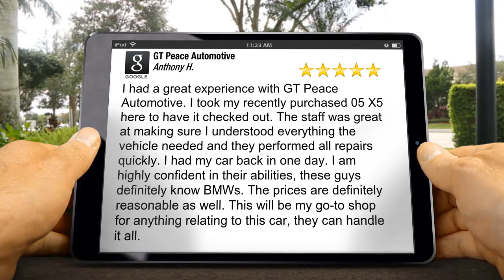GT Peace Automotive Chantilly Remarkable 5 Star Review by Anthony H.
New Rating

I had a great experience with GT Peace Automotive. I took my recently purchased 05 X5 here to have it checked out. The staff was great at making sure I understood everything the vehicle needed and they performed all repairs quickly. I had my car back in one day. I am highly confident in their abilities, these guys definitely know BMWs. The prices are definitely reasonable as well. This will be my go-to shop for anything relating to this car, they can handle it all.

GT Peace Automotive
4003 Westfax Dr
Chantilly VA
20151